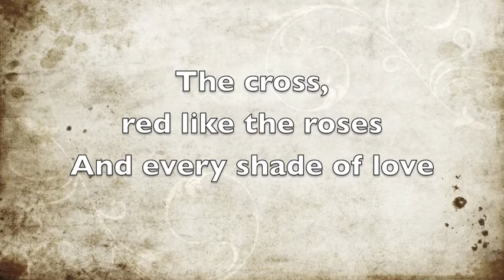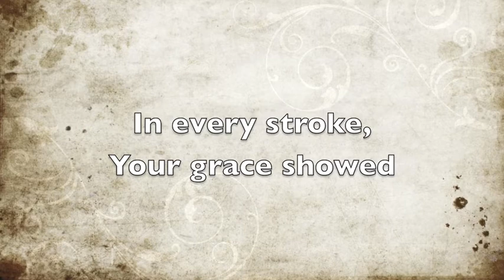New Christian Song - "Portrait" by Tito Figueroa - Lyric video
This is the rough demo...